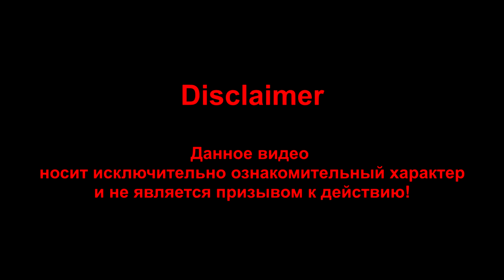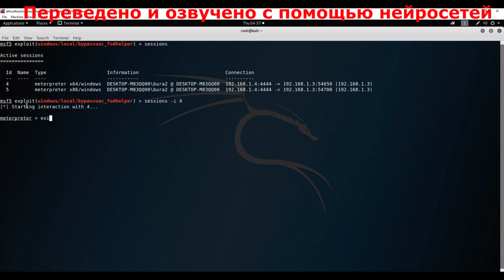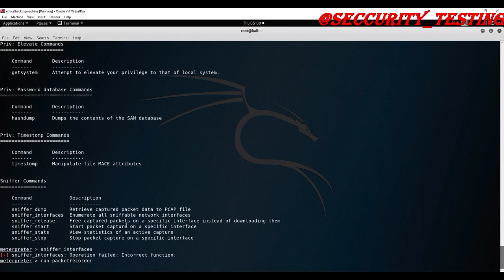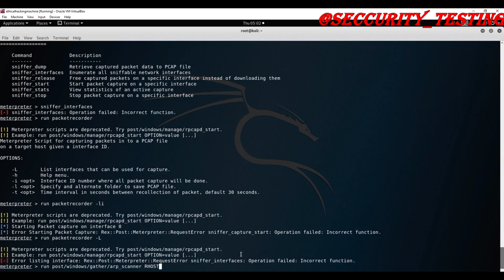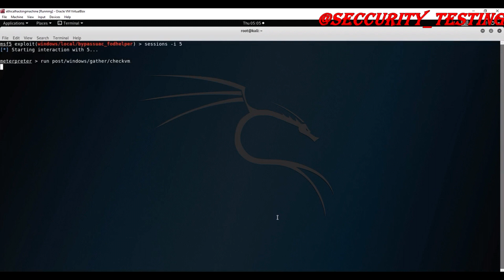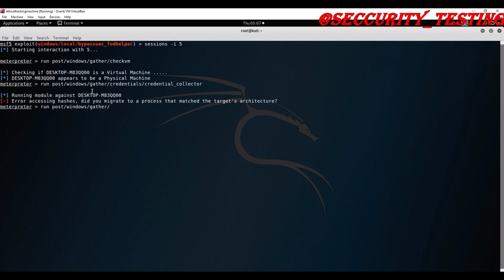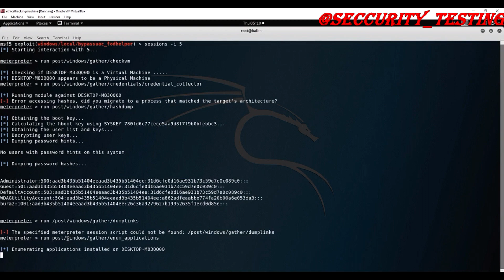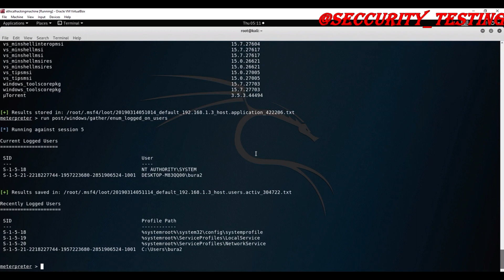073 Post Exploitation Modules